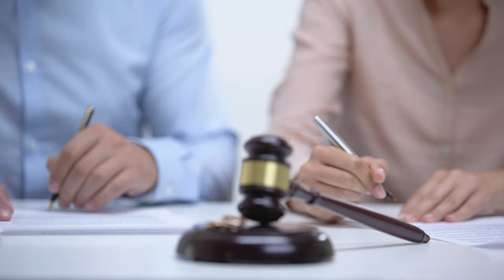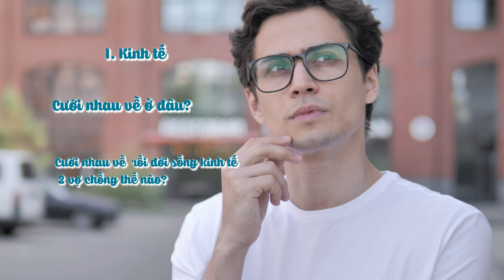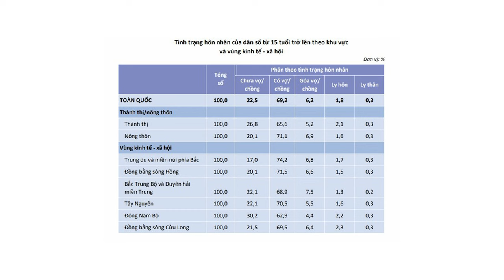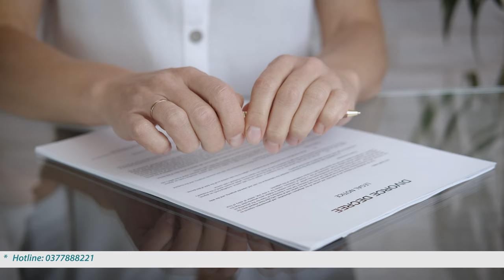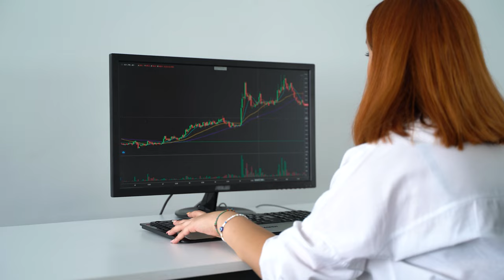Làm thế nào để giữ tình yêu bền lâu trong hôn nhân?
Đây chắc chắn chính là vấn đề mà chị em nào cũng quan tâm! 🥰Sau khi kết hôn, rất nhiều yếu tố khiến cho tình cảm vợ chồng dễ phai nhạt.
Đó có thể là vì ngoài hình thanh đổi, vì gánh lo kinh tế, vì con cái gia đình nội ngoại,...
❤️ Vậy hôn nhân rồi làm sao vẫn lãng mạn?
👉Tiến sĩ tâm lý Tô Nhi A và MC Thanh Mai sẽ chia sẻ đến cả nhà các yếu tố giúp các cặp đôi kết hôn sau nhiều năm vẫn có sức hút